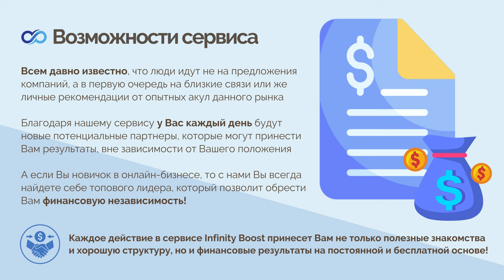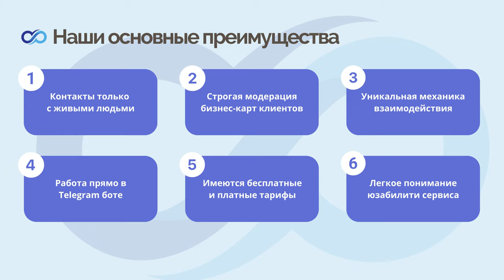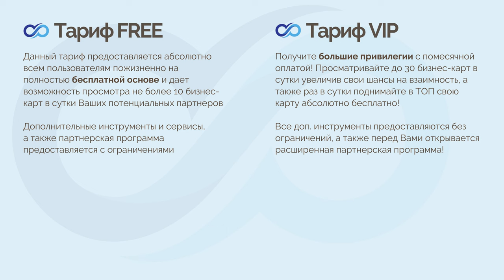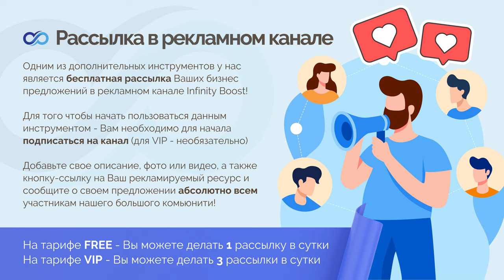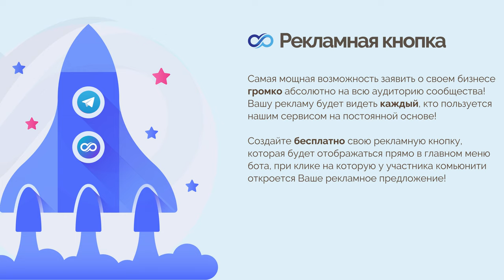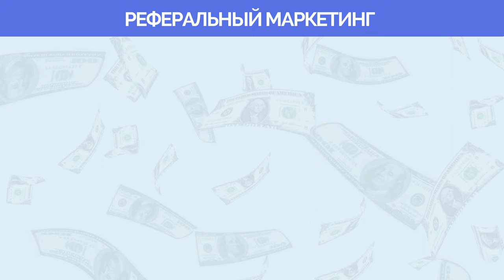INFINITY BOOST - Целевые партнёры в любой проект!